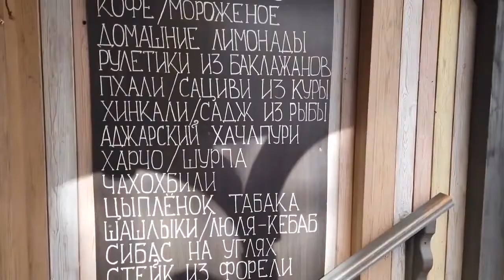🇷🇺 Russia, St. Petersburg | Walking Sergey Tyulenin Lane | YARD OVERGROWN WITH GRAPES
A walking tour of the city center of St. Petersburg Russia on a sunny day is really pleasant and relaxing! The city of saint petersburg, which again witnessed the presence of tourists with the onset of summer, is very crowded these days. St. Petersburg is a capital city in the northwest of Russia, which with the onset of summer becomes one of the main tourist destinations of St. Petersburg. In summer, Russia and its cities are more beautiful than ever, and many tourists from all over the world travel to this beautiful country to visit the beautiful cities of Russia.
Thanks to architecture, there are many museums in St. Petersburg that serve a variety of exhibitions. Now is the best day to visit St. Petersburg. You can enjoy the beautiful streets and avenues while walking along the embankments of St. Petersburg.